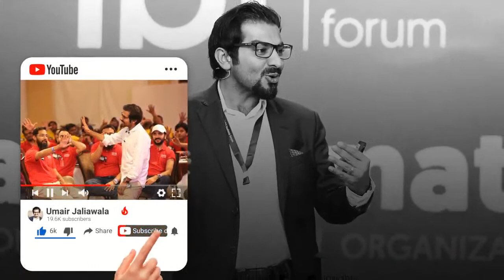'Exponential Growth' with Michael Podolinsky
About Michael Podolinsky
Exponential Growth Guru (Exponential Growth in Productivity, People & Profits). Michael has served over 770 organisations in 37 countries on 7 continents. He serves MNCs, SMEs & government bodies exponentially boost productivity. He empowers leaders, managers, teams & organisations by unlocking their teams' personal & professional productivity.
As a platform professional, he is a Certified Speaking Professional, Global Speaking Fellow and in 2019, inducted into the Speaker Hall of Fame - the third in Asia. As a lecturer with the Singapore Institute of Management (SIM) since January 1982, he’s been instrumental in changing training, education and growth within Singapore and in 18 AsiaPac countries. His books are endorsed by SGX Listed Billion dollar company Executive Chairman Raymond Goh, Stella Tan, CEO of Sampo Insurance Singapore, Jack Perkowski CEO and founder of ASIMCO Technologies in China (China's no 2 aftermarket auto parts company and owner of an Investment bank) and Michael Senegal, former CEO of Meritus Hotels and Resorts.
Author of 16 books on Productivity including his McGraw Hill Productivity Series including 'Productivity: Winning in Life!' & 'Managing, Motivating, Maximizing Teams In Asia' as the capstone. ReadersDigest used one of his audiobooks as their exclusive promotion in Asia and United Overseas Bank (UOB) commissioned Michael to custom- write a book for their staff titled, “Transforming People: Building Your Dream Team for the Future.”
Michael’s books & audiobooks were published by TOP publishers including McGraw Hill & Pearson Prentice Hall have sold over 110,000 copies. His newspaper column in the USA had 1.7 million readers and his 2 radio shows in Africa had 2.5 million listeners.
NOT a ‘theorist’, Michael always provides practical tools and techniques HR professionals, managers and individuals can apply immediately both at work and at home. He also makes his programmes highly interactive and with lots of fun and humour. Endorsed by 7, 8 and 9 figure business people, his books, workshops and coaching transform the people he works with and entertains them as well. 90% of his work is with repeat clients.
Michael’s radio shows, blogs, vlogs, newspaper & magazine columns, audiobooks, books, white-papers, television-radio-business publication interviews, speeches and workshops have benefitted over 11million people worldwide.